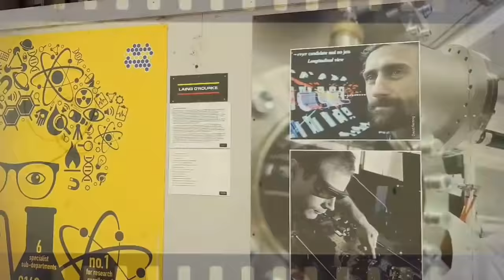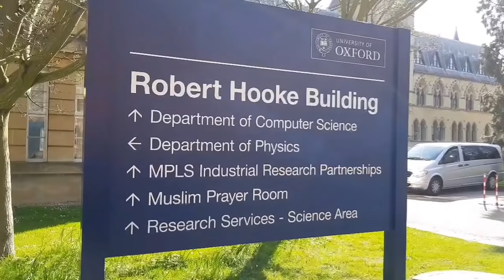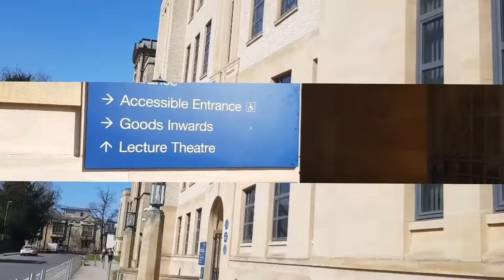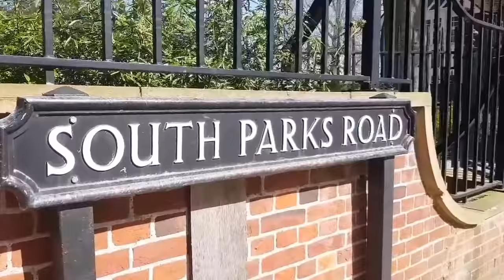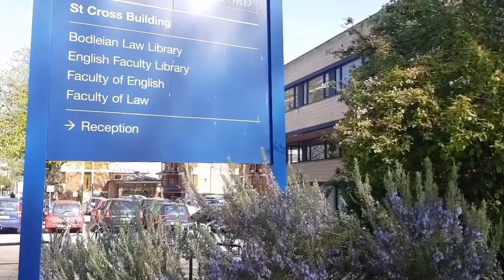Universities and Colleges In Oxford | Oxford University, by welcometooxford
Colleges and Universities in Oxford

Oxford -  City of Intellectuals, City of Oxford University and Oxford Brookes University.

Oxford is worldwide renowned because of its beast university in the world.
We are blessed to live in this city , so we thought of sharing this to the entire world by capture few glimpse through the video.

welcometooxford
welcometo oxford

Oxford University
Oxford Brookes University